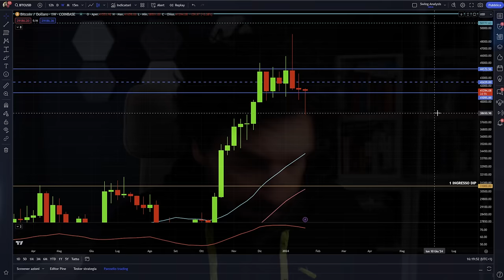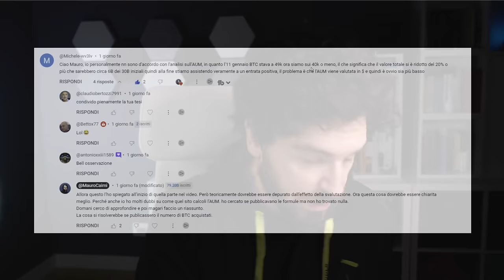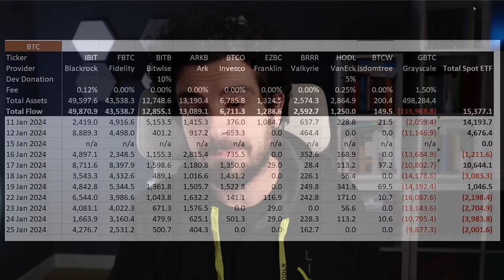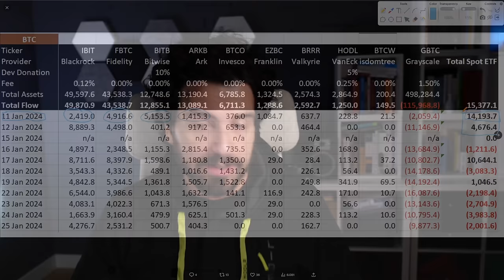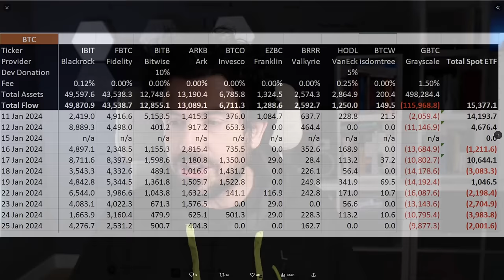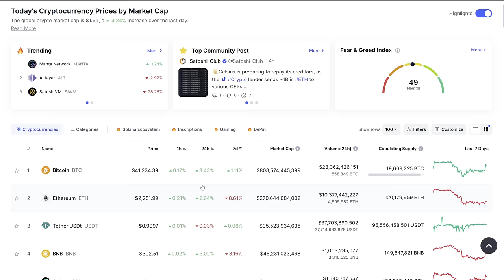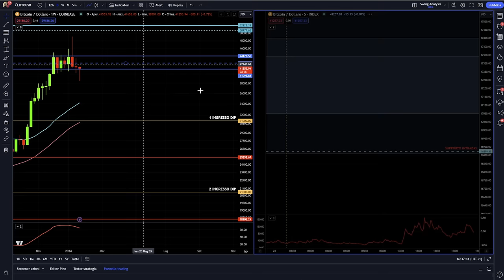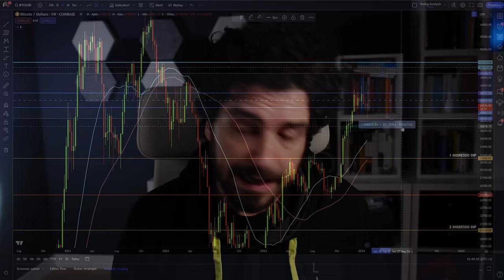BITCOIN ETF AUM i DATI sono FALSI? | Rispondo ad una domanda IMPORTANTISSIMA!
Bitcoin Etf AUM in dollari indicano dati falsi?
Ciao sono Mauro Caimi, trader e analista quantitativo.
Oggi rispondo ad una super domanda intelligentissima.
Bitcoin etf AUM sono falsi?
Tutto quello che non sai!
Stay Crypto

00:00 Intro
02:00 Bitcoin ETF AUM Approfondimento importante
06:00 Differenze importanti sugli AUM del Bitcoin ETF
08:00 I dati sugli AUM degli ETF Bitcoin sono falsi?
17:00 Analisi Bitcoin news e aggiornamenti

LA MIA ATTREZZATURA VIDEO: